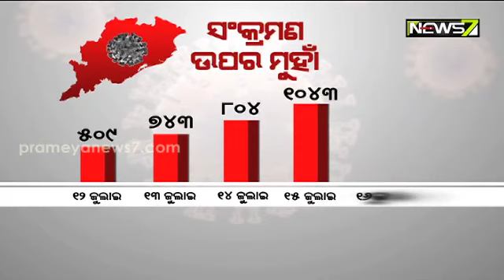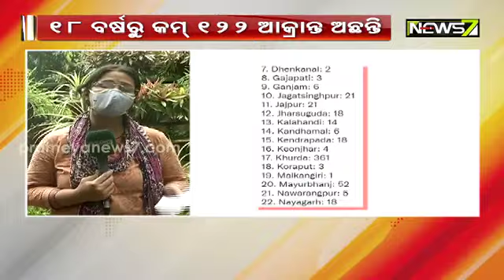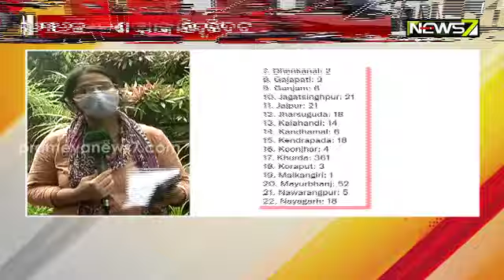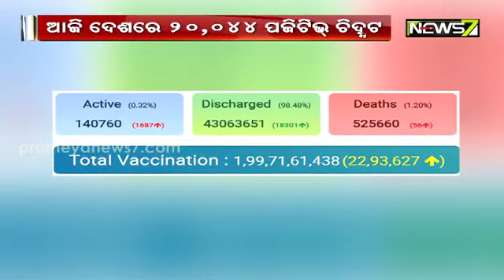ରାଜ୍ୟରେ ବଢୁଛି କରୋନା ଗ୍ରାଫ୍, ୨୪ ଘଣ୍ଟାରେ ଚିହ୍ନଟ ହେଲେ ୧୦୬୫ କୋଭିଡ୍ ପଜିଟିଭ୍